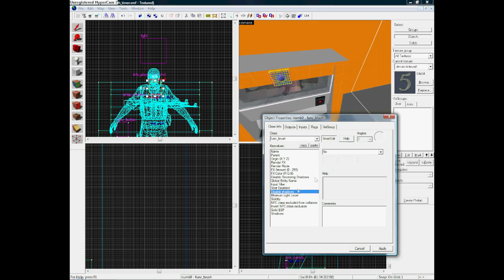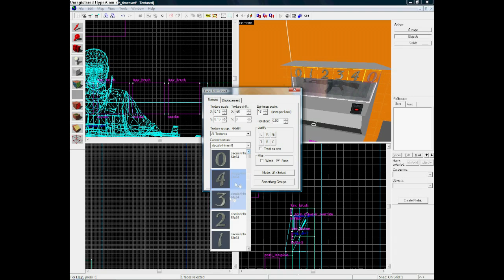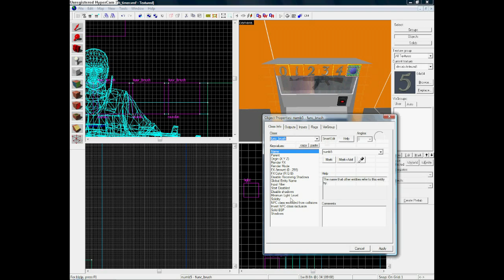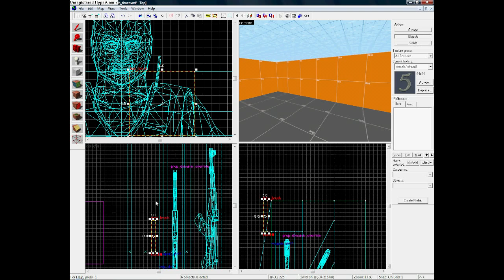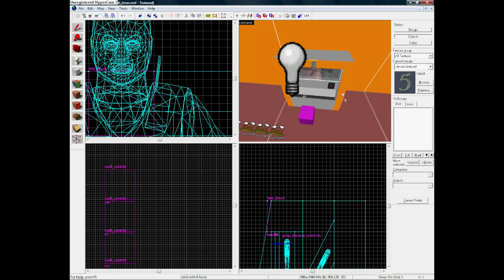SDK Source Tutorial:Make Weapon Timer Or Simple Timer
You learn as do make weapon timer or simple timer